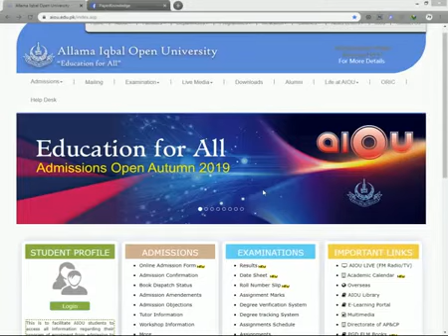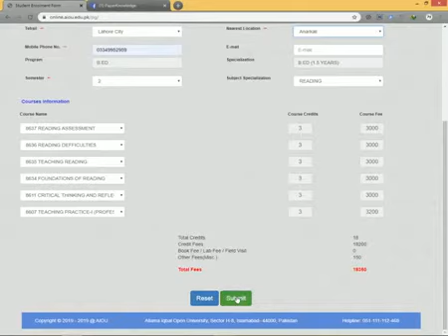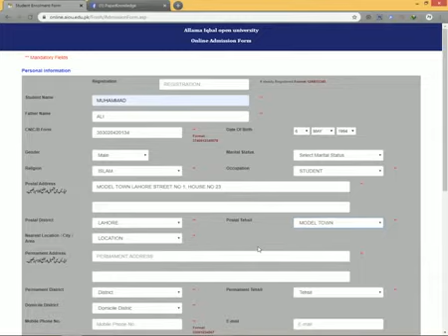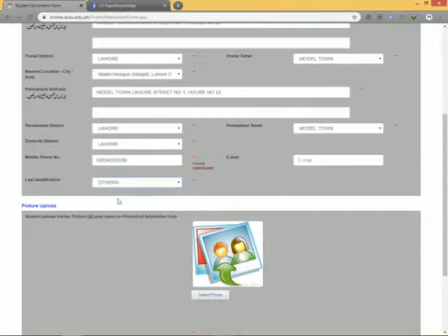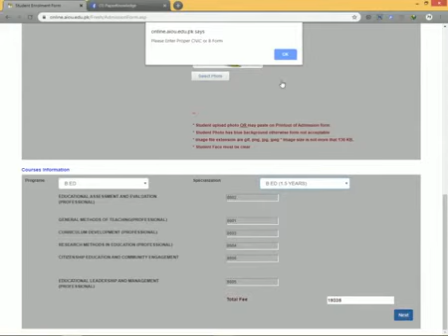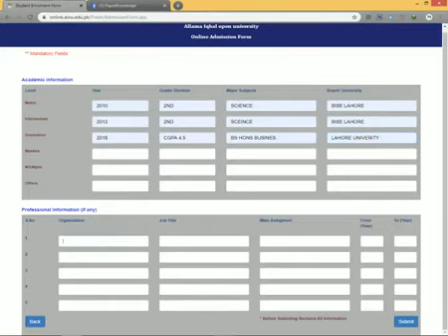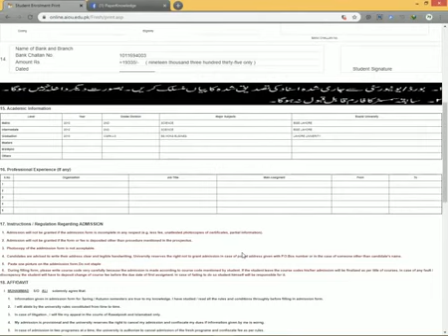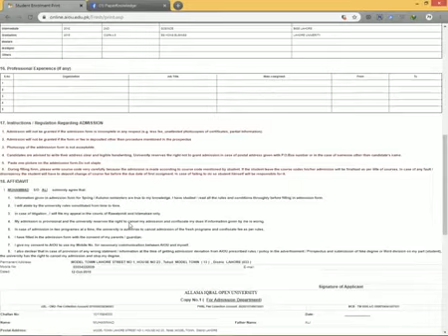How to fill admission form aiou B ed, B A, B S, B Com, M Sc, M A AllamaIqbalOpenUniversity | 2021